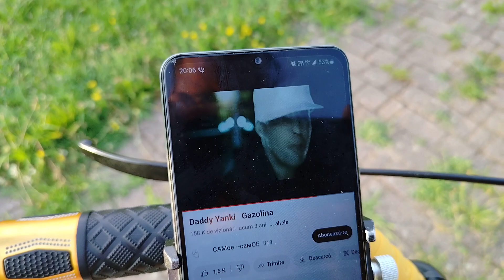Chopper E-Bike 1.44 Kwh | final build | full screen